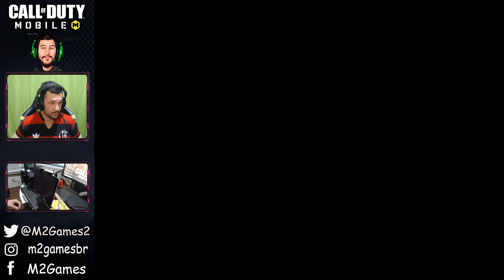CALL OF DUTY MOBILE - NOVA ARMA KN-44 (GRÁTIS) E O EVENTO MAIS DIFÍCIL DE TODOS ATÉ O MOMENTO